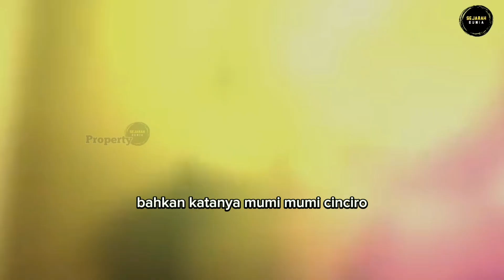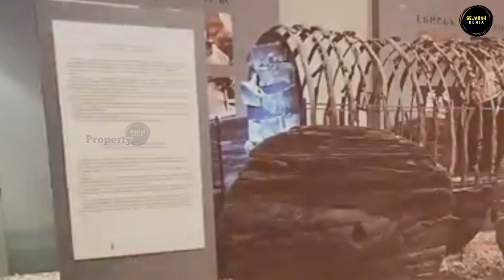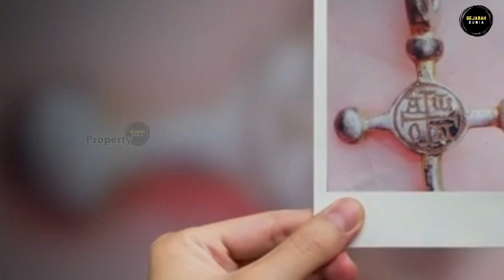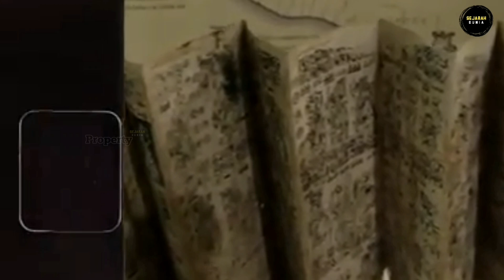10 Penemuan Paling Aneh dan Mengejutkan yang Berhasil Ditemukan Oleh Ilmuan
10 Penemuan Paling Aneh dan Mengejutkan yang Berhasil Ditemukan Oleh Ilmuan